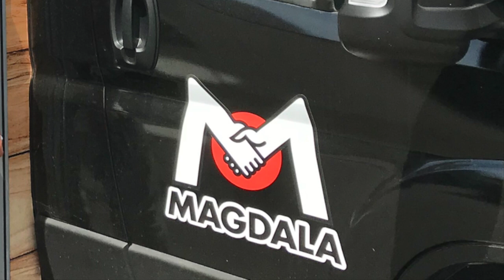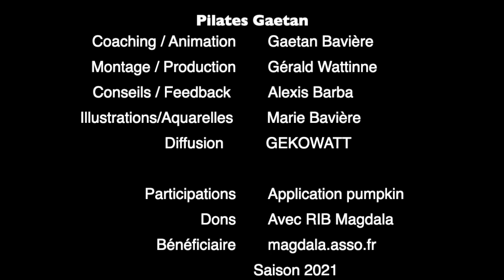# 72 : Buste et abdos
Travail du buste et des abdos

0:00 INTRO
0:20 ECHAUFFEMENT
3:30 EXERCICES DEBOUT
11:42 EXERCICES AU SOL
42:09 REMERCIEMENTS